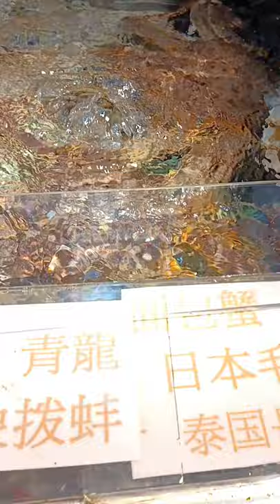ALIVE RED KING CRAB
Red king crabs (Paralithodes camtschaticus) are a species of large crab that appear dark red or burgundy in color. Red king crabs can grow very large with carapace (the shell covering their back) lengths up to 11 inches and a five foot leg span. Red king crabs have "tails," or abdomens, that are distinctive, being fan-shaped and tucked underneath the rear of the shell. They also have five pairs of legs; the first bears their claws or pincers, the right claw is usually the largest on the adults, the next three pairs are their walking legs, and the fifth pair of legs are small and normally tucked underneath the rear portion of their carapace. These specialized legs are used by adult females to clean their embryos (fertilized eggs) and the male uses them to transfer sperm to the female during mating.